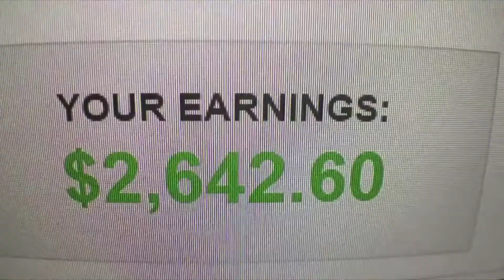2128: Anatomie d'un événement de vente rentable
Je vous ai déjà dit que vos formations me rapportent 10 fois plus que ce que j’investis. Surtout avec vos méthodes marketing. Où j’affiche ma présence tous les jours devant mon audience.

Je dois dire que je suis super content que ce soit presque «automatique» à ce stade.

Je serais un peu plus stressé si j'essayais de commencer aujourd'hui, et je n'ai qu'une liste de 107 personnes qui reçoivent mes emails quotidiens.

Votre approche du marketing par email représente au moins 50 à 70% de ___ l'effort marketing total - et cela fonctionne. Lentement, étape par étape, mais cela fonctionne certainement sans aucun doute. Et j'apprends quelque chose de vous tous les jours avec vos emails aussi, donc tout va bien. :)

N'hésitez pas à utiliser ce témoignage. Mais pas le nom de mon entreprise ou mon nom. Je ne veux pas qu’aucun de mes concurrents sache quelle est mon arme secrète pour le moment.

Merci Yann!

De toute évidence, son business est different du tien.

Et, par conséquent, les résultats, les réalisations et les ventes de son entreprise ne s'appliquent pas à l'entreprise de quelqu'un d'autre que la sienne. C'est juste un aperçu de ce à quoi mon marketing peut ressembler.

Autre chose:

J'aime un peu être une arme secrète.

En fait, j'espère qu'il fait fortune en m’utilisant moi et mon marketing.

Autre chose à penser:

Je soupçonne que lorsqu'il sera armé des informations contenues dans cette nouvelle série de vidéos, ses résultats monteront en flèche encore plus, et avec beaucoup moins d'efforts.

Cela m'a pris des années à développer.

Mais mon objectif est que cela ne te prenne que quelques jours.

Amitiés,
Yann